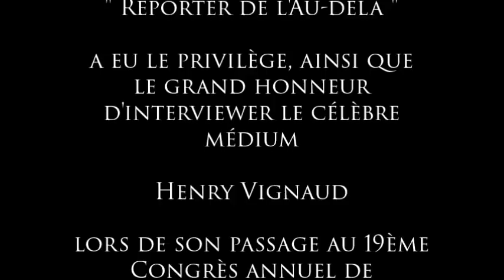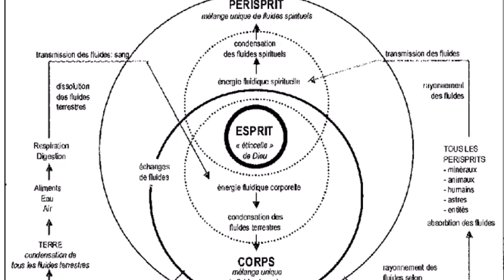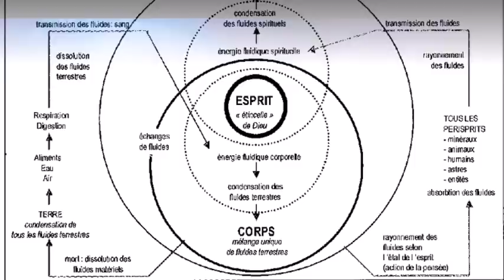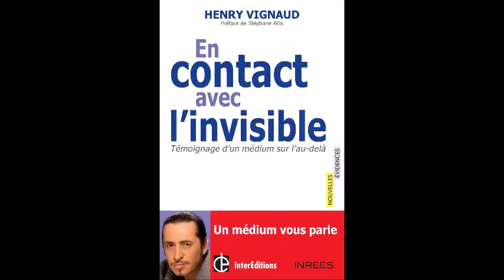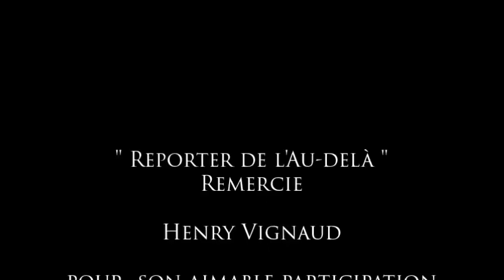Henry Vignaud interview pour " Reporter de l'Au-delà "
" Reporter de l'Au-delà " a eu l’immense honneur d'interviewer le célèbre médium Henry Vignaud, l'un des médiums du livre Bestseller de Stéphane Allix : LE TEST,  lors de son passage au Congrès Annuel de " Source de Vie Toulouse " le 19 octobre 2019.

Vidéo contenant des photos prises par le photographe :  Michel LIDVAC